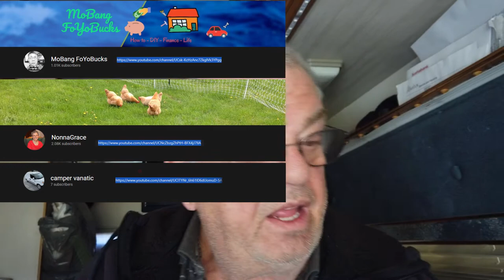Sunday Funday Gameday update - shout outs to the winners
Thank you to all that participated in the game this week.
We have a big shout out to all the winners

T1B4C7